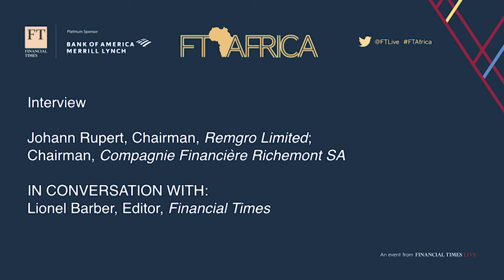FT Africa Summit - In Conversation with Johann Rupert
Watch our conversation with Johann Rupert, Chairman, Remgro Limited; Chairman, Compagnie Financière Richemont SA from FT Africa Summit in London on Monday 14 October